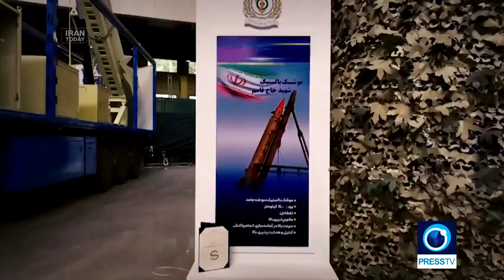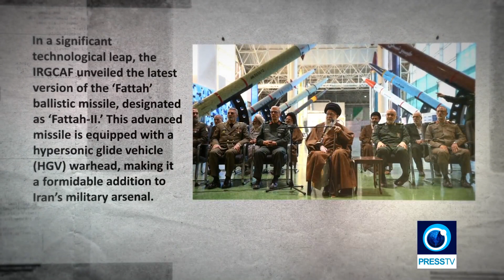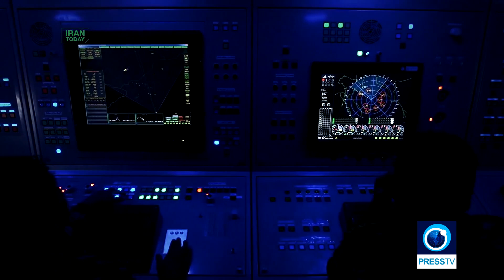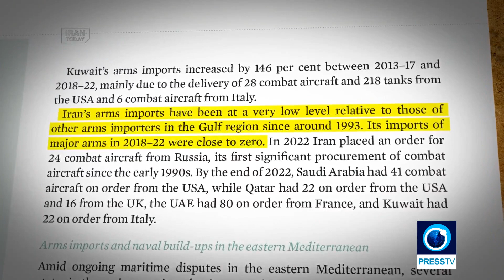Iran’s defense achievements fair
Time for a fair, but this one's far from frivolous. It's Iran's defense exhibition, on all things military and domestically made. It was held on November 19 and was followed by a military maneuver two days later in Kerman.